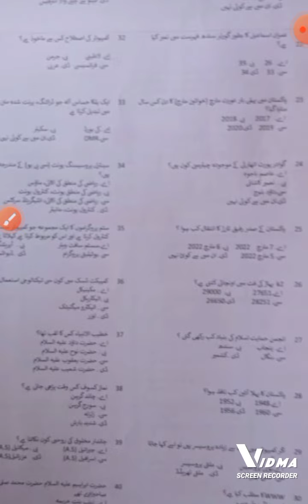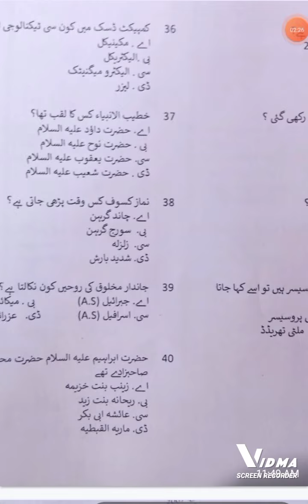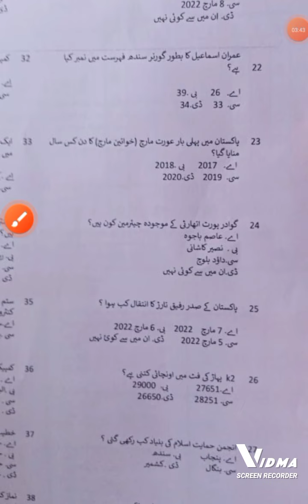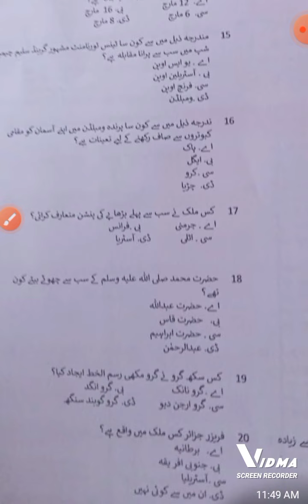Today Junior Clark PESCO paper 8_3 _2022 paper.